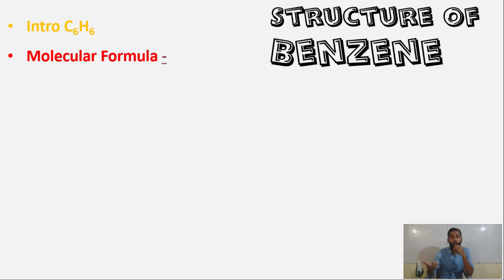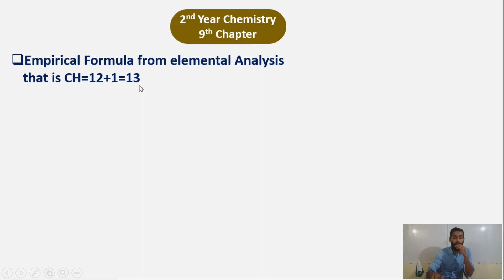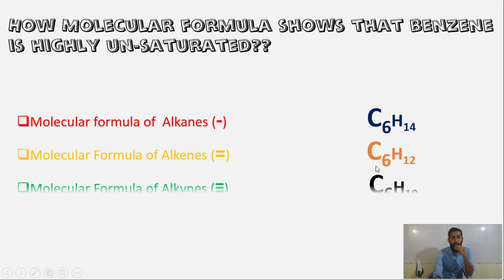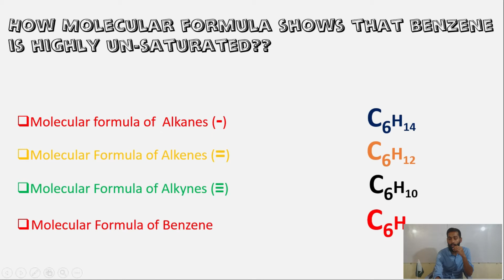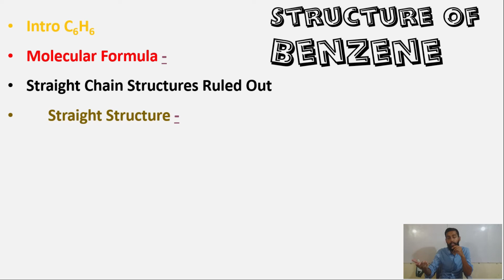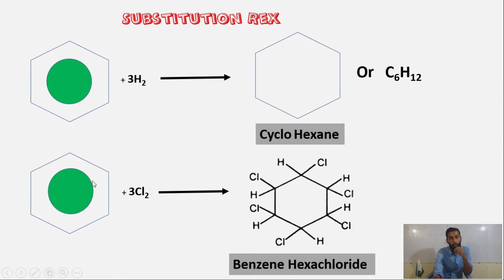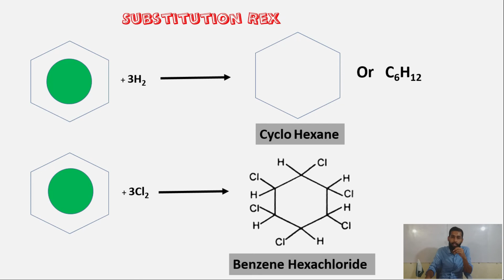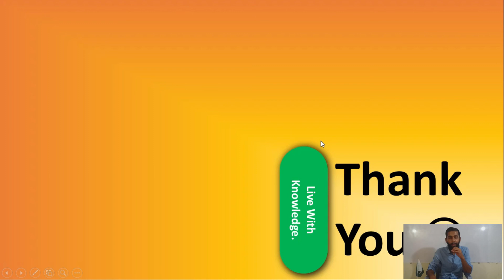Structure of Benzene | 2nd Year Chemistry | 9th Chapter | In Hindi | In Urdu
In this video structure of Benzene is describe.
This Video Covers:
-Introduction
-Molecular Formula
-Emperical Formula
-Straight Structures
-Negation of Straight structures of Benzene
-why straight structure of benzene is rejected??
-Ali Raza Bajwa
-1st Year Chemistry
-2nd Year Chemistry